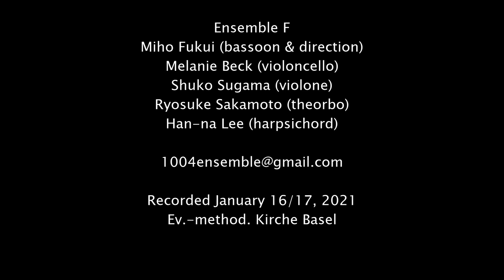Vivaldi: Chi alla colpa fa tragitto (Armida al campo d‘Egitto RV 699) – Dominik Wörner, Miho Fukui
IBAN CH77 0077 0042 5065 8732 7 (Ensemble F, CH-4053 Basel)

Antonio Vivaldi
Aria: Chi alla colpa fa tragitto
(from: Armida al campo d‘Egitto RV 699)

Dominik Wörner (bass)

Ensemble F
Miho Fukui (bassoon & direction)
Melanie Beck (violoncello)
Shuko Sugama (violone)
Ryosuke Sakamoto (theorbo)
Han-na Lee (harpsichord)

Recorded January 16/17, 2021
Evangelisch-methodistische Kirche Basel

Photo Miho Fukui: Adriano Biondo
Photo Dominik Wörner: U2 Classical Recording